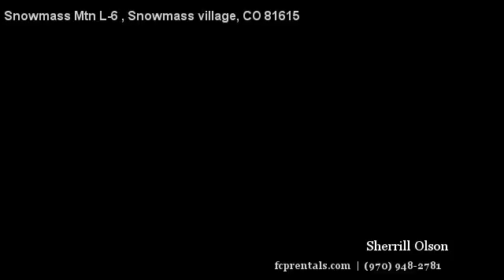Snowmass Mtn L-6